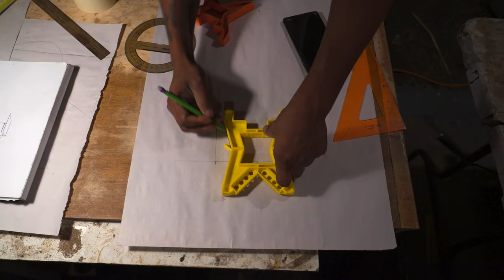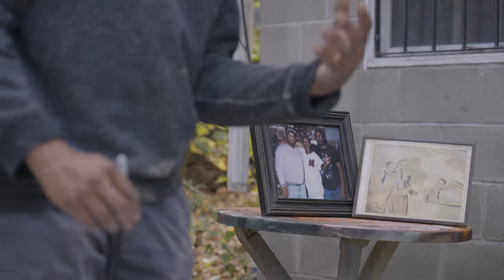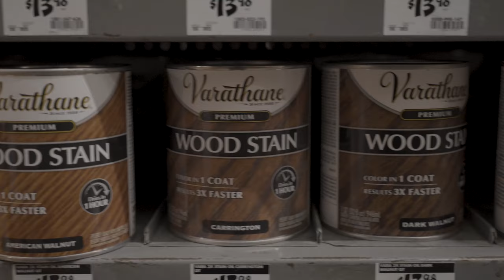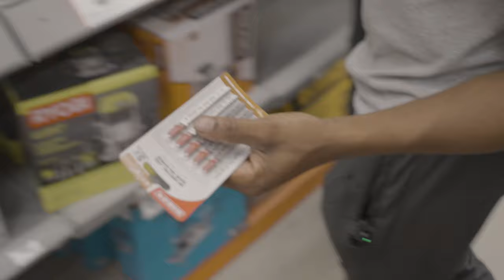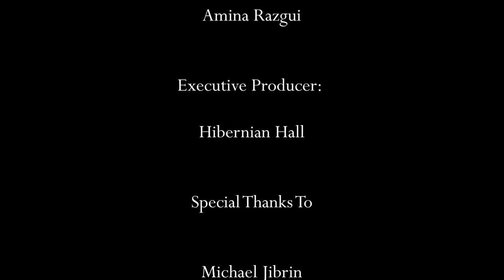The Frame Buffet - Hibernian Hall Documentary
Dive into the world of Roxbury-based artist, Nygel Jones, in this exclusive 10-minute mini-documentary produced by @hibernianhall713  Witness the art of woodworking and painting as Nygel takes us through his intimate journey, revealing the inspiration and skill behind his creative process.

Engage with Us:
Don't miss out on more inspiring stories and upcoming works from Hibernian Hall.